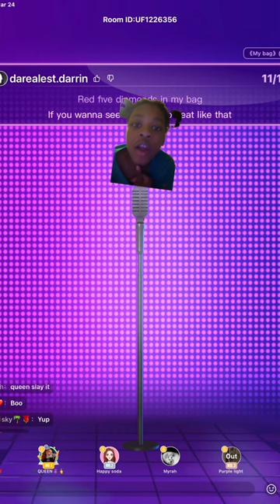five red diamonds in my bag